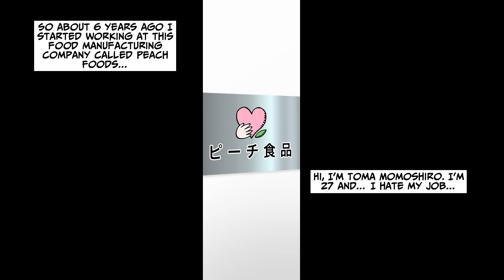[Manga Dub] Looked up her skirt 2 days in a row, but then… [RomCom]